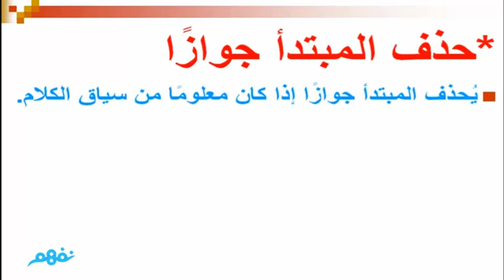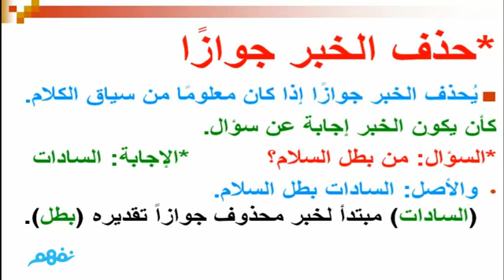حذف المبتدأ أو الخبر جوازا